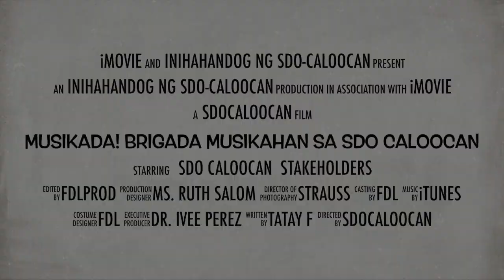ABS CBN Stars Hahamunin para sa Ligtas na Edukasyon!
Now na Brigada Musikahan Sa SDO Caloocan!